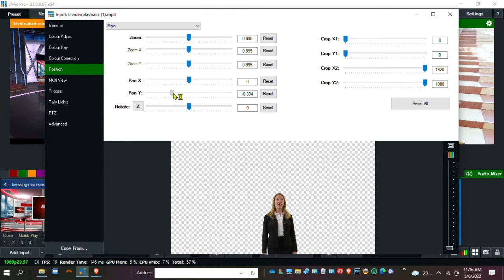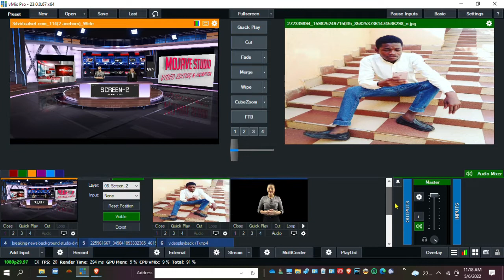INSIDE VIRTUAL STUDIO 114 SETUP FOR TELEVISION BROADCAST.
Hey Folks!
subsscribe Now For More updates